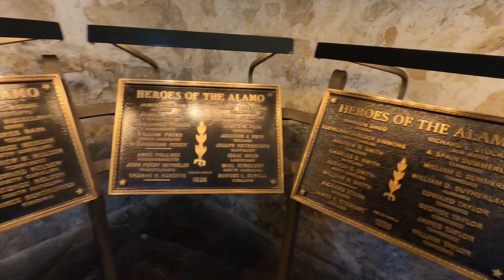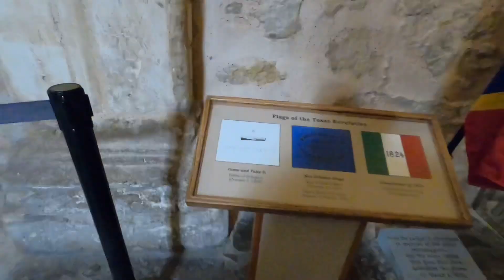Aux Con Day 1